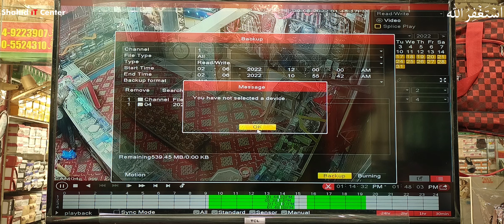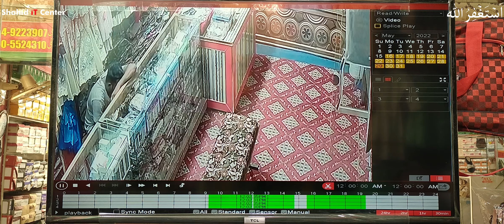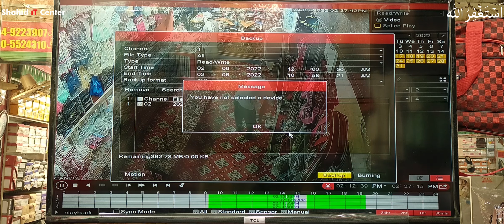How To Check Recording Or Backup Pollo DVR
Learn CCTV Cameras Installation & Problems + Solutions !!
 In this video, I am gonna tell you How To Check Recording Or Backup Pollo  DVR

My name is Muhammad Shahid Iqbal Abbasi and In This Channel, I Will Make Videos About CCTV Cameras, Dish Receivers, IT, Tech, Freelancing... Come And Join Me To Spread Education About Information... Like, Share, And Subscribe... Thanks